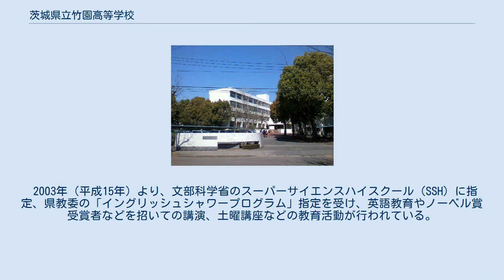茨城県立竹園高等学校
茨城県立竹園高等学校（いばらきけんりつたけぞのこうとうがっこう）は、茨城県つくば市竹園三丁目にある県立高等学校。
通称は「竹高」（たけこう）。
 校地は、つくばエクスプレスつくば駅から東に徒歩約15分の、県道24号土浦学園線沿いに位置する。
1979年（昭和54年）に、新治郡桜村大字花室字伏葉山（ふばやま）1218番地（現在のつくば市竹園三丁目9番地1）に建設された。
 筑波研究学園都市地区内の高等学校としては、茗溪学園とともに最初に設立。
開校時には1年生6学級、2・3年生は編入生のみ各1学級からスタート。
開校当時，単位制を取り入れた県立初の高校となる。
 次年度の入学生から国際科が設置されるまでは普通科8学級、その後長らくは全学年普通科6学級、国際科2学級の全8学級であったが、2008年度入試から普通科と国際科を一括で募集し、入学後の適性に応じて2年次に振り分けることが発表され、現在は1学年は普通,国際科8学級、2,3学年は普通科6学級、国際科2学級の全8学級である。
普通科はスタンダードコース、国際科はアカデミックコースと呼ばれることもある。
 学園都市中心部に位置し、周辺には物質・材料研究機構、つくば国際会議場などの施設がある。
 2003年（平成15年）より、文部科学省のスーパーサイエンスハイスクール（SSH）に指定、県教委の「イングリッシュシャワープログラム」指定を受け、英語教育やノーベル賞受賞者などを招いての講演、土曜講座などの教育活動が行われている。